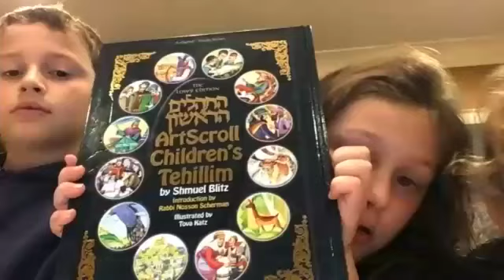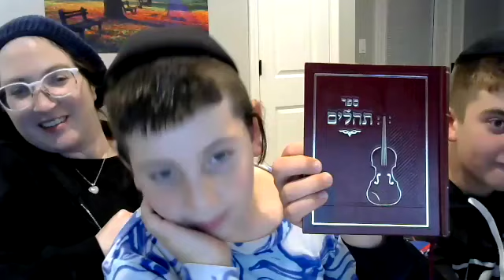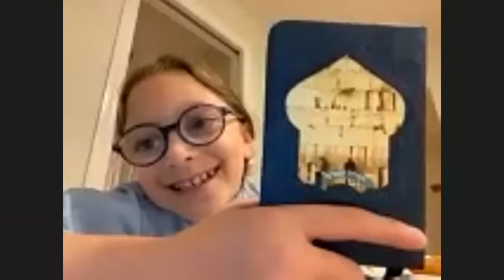Tehillim for Israel with Ohad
Join Ohad Moskowitz and kids from around the globe with unity and song. Kids can say Perek Chaf along with the InKredible Chaim!